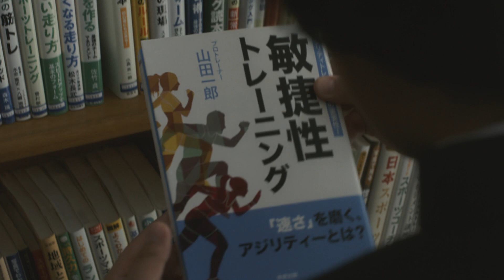ラグビーを通して成長する2人の青年の物語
三菱地所のラグビーをテーマにした60秒の特別TVCM「僕にしかできないこと」篇が公開されました。「ラグビーワールドカップ2019(TM)日本大会」が開幕する9月20日から、 日本テレビ系列ほかで放送される開会式および試合中継の番組内限定でオンエアされます。

“同じじゃないから、強いんだ！”ラグビーを通して成長する2人の青年の熱い物語に注目です！

三菱地所は「ラグビーワールドカップ2019 TM 日本大会」のオフィシャルスポンサーです。

体格が大きくて力はあるが足が遅い大介と、足は速いが背が低い小次郎は、小さい頃から他人と違うところにコンプレックスを抱き、そしてお互いに憧れていた幼馴染。

もっと速くなりたいと図書室で敏捷性トレーニングの本を借りたり、もっと大きくなりたいと毎日たくさん牛乳を飲んだりとコンプレックスを解消しようと自分なりに努力を重ねていました。

そんな二人が同じ高校に入学し、同じラグビー部に所属したことから、物語は大きく動き出します。様々な個性、能力、体格を持つ選手たちが一つのチームをつくり、各々を生かしながら補い合い、勝利という目的に向かって一丸となるラグビー。

そんなラグビーを通じて、大介はパワー、小次郎はスピードという長所を生かせることに気がつき、「この僕が僕なんだ」「僕にしかできないことがあるんだ」といつしかコンプレックスを無くそうとするのではなく、他人と違う長所を発揮できる場所があることに気づき自信をつけていきます。

そして、自分の力を発揮できる場で力を存分に発揮し、チームのために貢献することの大切さを学びます。